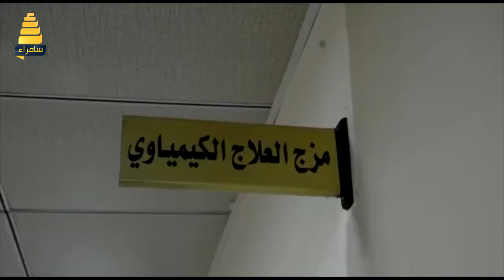مدير عام صحة صلاح الدين يفتتح مركز الاورام السرطانية في مستشفى صلاح الدين